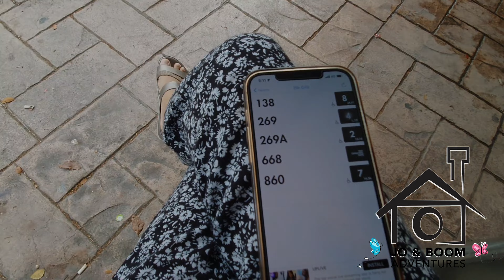Grocery Day for Jo & Boom 🧡🧡🧡 | JO & Boom Adventures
Here we are again... trying hard! lol
Just bear with us, guys as we are super bored not being able to go home for almost 4 years. Don't bash us guys ha? I know you won't. Love you all!

NTUC AMK Hub
Went for a grocery in NTUC AMK Hub, one of the biggest in Singapore. A lot of items as in super dami. Dari ra mi kay we have gift vouchers to spend, courtesy of ESI.Thank you so much sa gift vouchers!

Pepper Lunch
Who would not love you? You are fattening but just can't get enough. Our visit in AMK Hub will not be complete without dinning in. Diet na lang ta next time. Lol!

SBS Bus
Super clean buses by SBS. Perfect for riding, long or short journeys. Giving you a full relaxing journey from start to end. :-)

09 Feb 2022 was just a simple day for both us. We will repeat the same thing next week. Lol! So very used to it. We are excited to visit other places soon especially our home land, the Philippines. Don't get us wrong, we are super happy here in SG but there is no place like home. 🧡